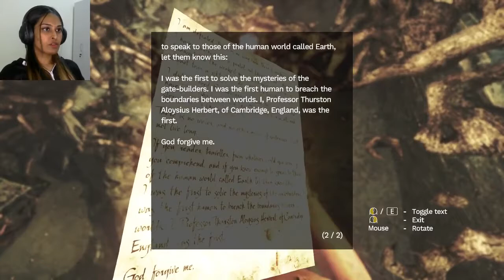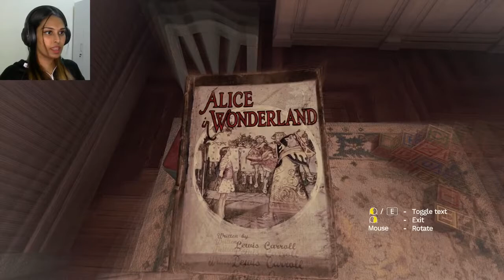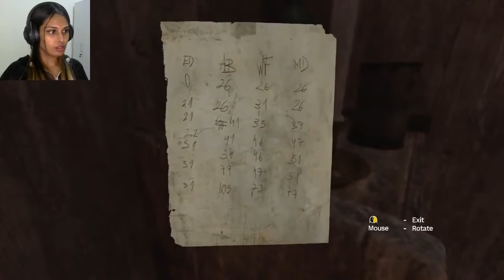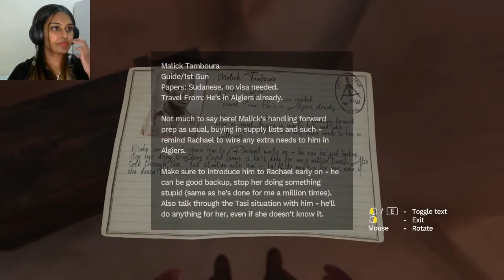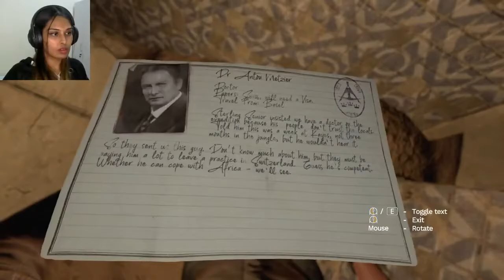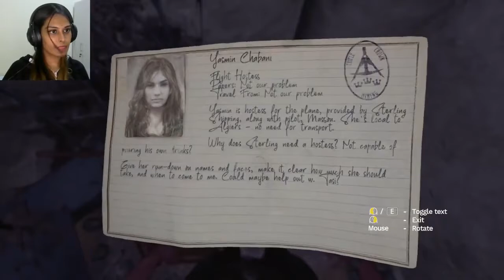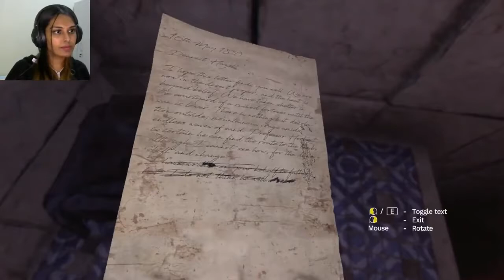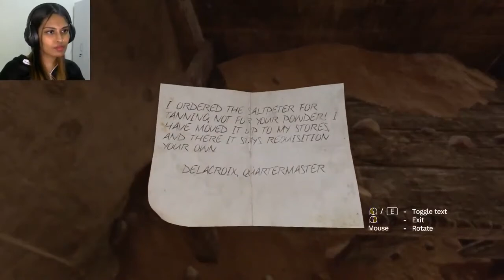MAXIMUM SPOOK, ULTIMATE FEAR! Amnesia Rebirth